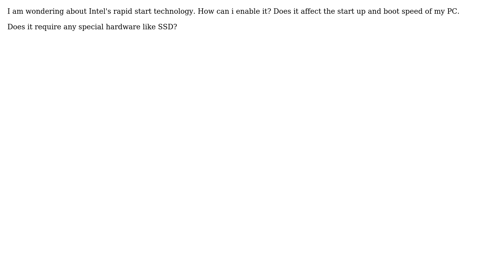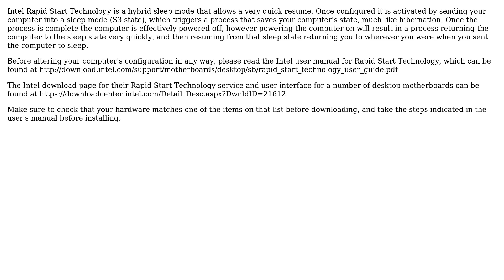What is Intel rapid start technology and how can i enable it?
With thanks & praise to God, and with thanks to the many people who have made this project possible! | Content (except music & images) licensed under cc by-sa 3.0 | Music | Images & others | With thanks to user user293750 user Jeremy Sturdivant user fixer1234 and the Stack Exchange Network Trademarks are property of their respective owners. You are responsible for your own actions.